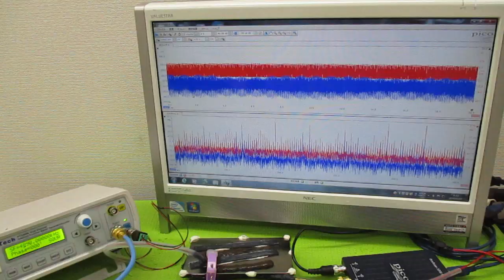新しい超音波制御技術